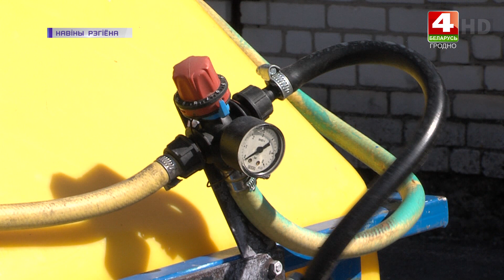На Гродненщине опробуют новые сельскохозяйственные машины. 10.04.2020